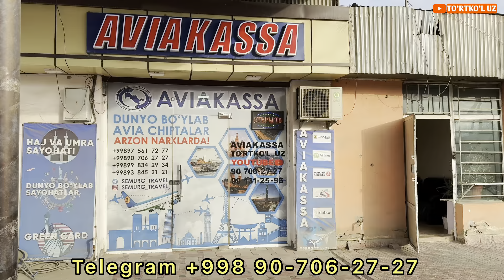ЯНГИ ПАРТИЯ ЙУКЛАР КЕЛДИ 14 июня 2024 г.